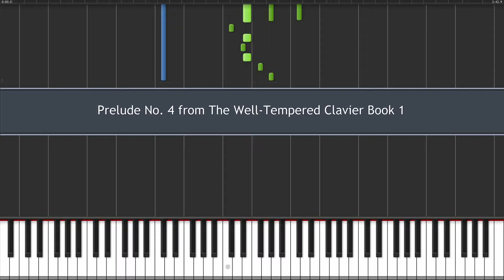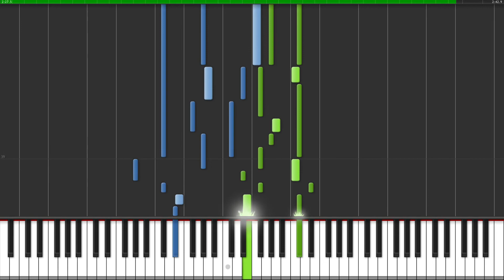Prelude No.4 from The Well-Tempered Clavier Book 1 [100%]